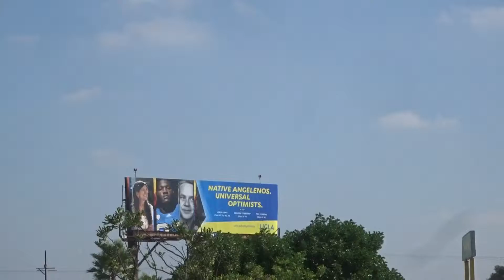American Airlines Boeing 787-8 Dreamliner N804AN LAX Landing 24R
My first AA 787 video, here it is finishing up the long haul from Shanghai.

AA182-PVG-LAX